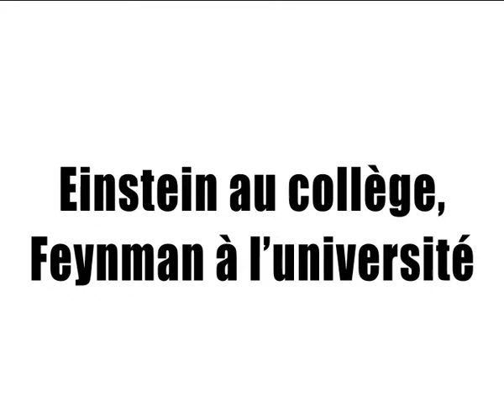Einstein au collège, Feynman à l'Université